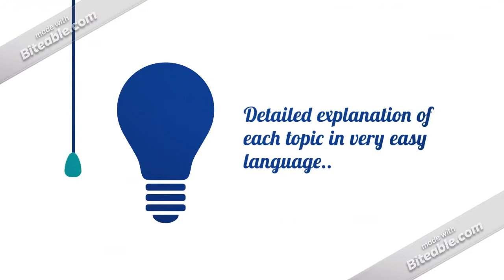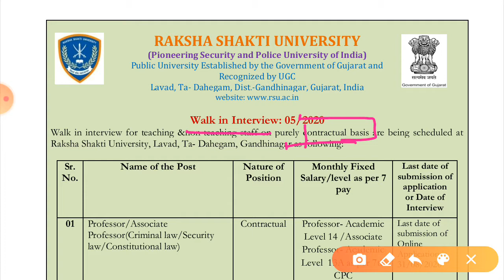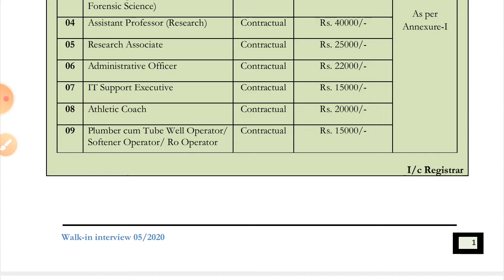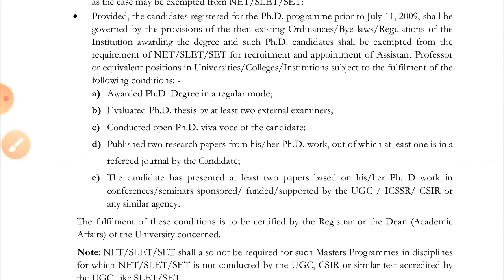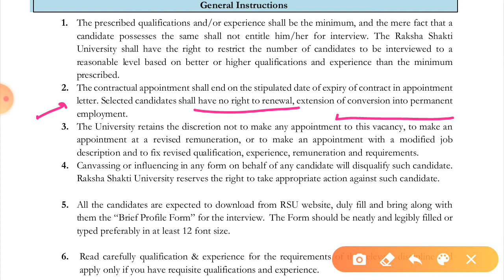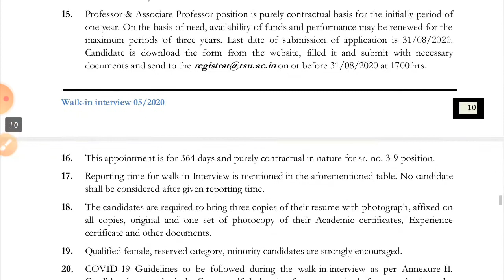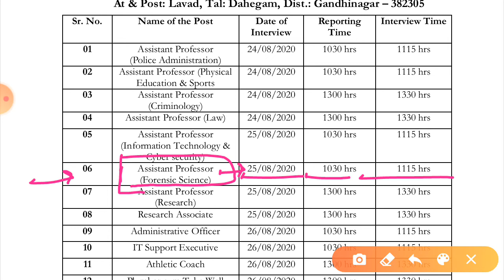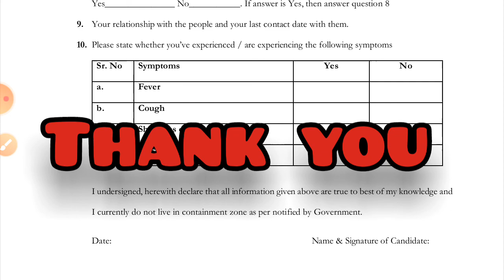VACANCY in RSU, Gujarat